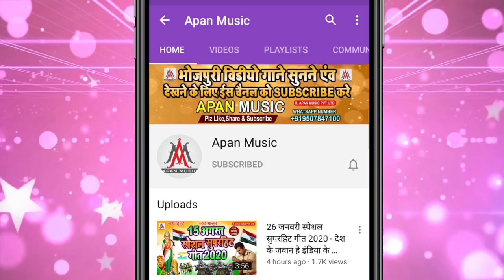रंगब खोली के चोली हो | Pintu Dhanraj | Rangab Kholi Ke Choli Ho | Holi New Viral Song 2023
►Song : Rangab Kholi Ke Choli Ho
►Singer : Pintu Dhanraj
►Lyrics : Shailendra Yadav
►Recording : Apan Music Digital Recording Studio
►Video Director :
►Company/ Label :- Apan Music Pvt Ltd
►Copyright : Apan_Music